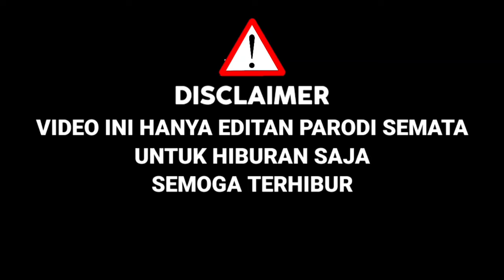Charly Ikutan X Factor!!Bawakan Lagu Ayu Tingting Jangan Ya Dek,Juri Terkejut,Ternyata Mirip|Parodi